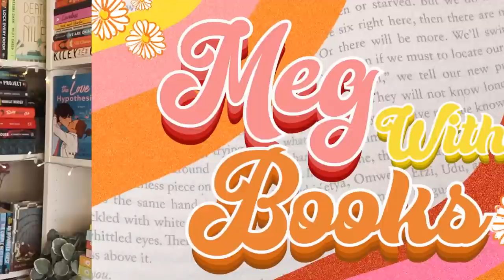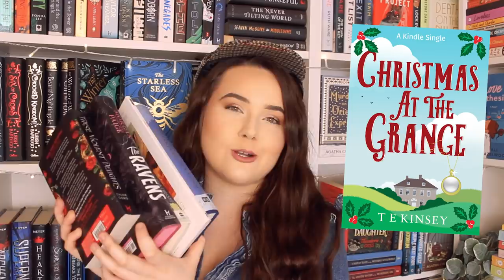TBR CLUEDO PICKS WHAT I READ 🔎 january tbr - tbr cluedo episode #6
come join me as tbr cluedo picks what i read!! will it be kind to me this month? 👀

1. A new to me author
2. A series I’m partway through
3. Start a new series
4. A book I’ve bought because of a booktuber
5. Something with blue on the cover
6. Something with white on the cover
7. Something with red on the cover
8. A 2021 release
9. Under 6000 ratings on Goodreads
10. A gifted book
11. An e-book or audio book
12. A favourite author
13. A TBR veteran
15. A book that a booktuber hated
16. Four or more words in the title
17. Out of your comfort zone
18. Longest title
19. A book I’ve hauled recently
20. A title with one word
21. A title with two words
22. A title with three words
23. A book under 300 pages
24. A book over 400 pages
25. A book that matches my outfit right now
26. Something I’ve been scared to read
27. A book rated 3 stars on goodreads
28. A book you’ve never seen on Booktube
29. A book one of my cats would enjoy
30. Wild card

SUPER PROMPTS:
Dagger: Random Number generator
Magnifying Glass: Recommended by the viewer
Candlestick: phone a friend
Glasses: Scroll on Instagram till u see a book on your tbr
Wand: Themed reading vlog